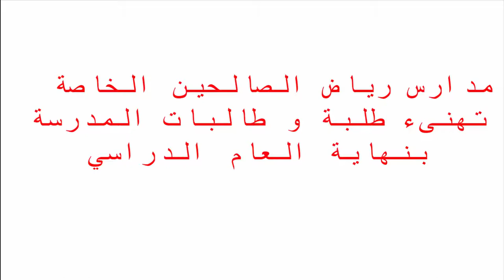أوائل أولى اعدادي .. مليوووون مبرووووك